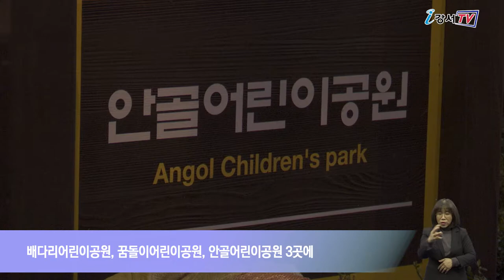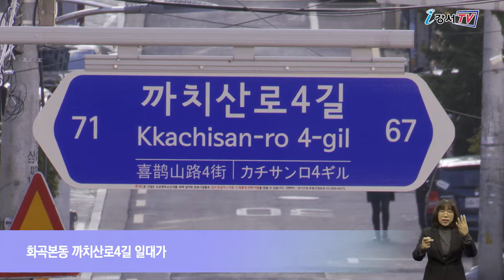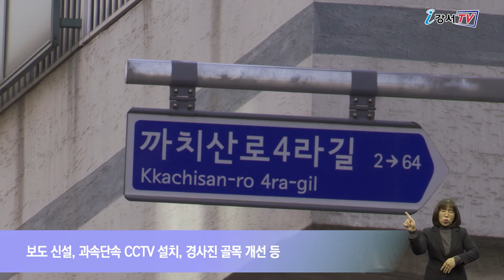보행자 안전과 범죄예방 위한 로고젝터 설치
어둡고 인적이 드문 길을 걸을 때면 누구나 불안함을 느끼게 되는데요.
강서구가 어두운 골목길을 환하게 비춰주는 로고젝터를 공원 곳곳에 설치했습니다.
보행자의 심리적 안정감과 함께 잠재적 범죄자들의 방범 예방 효과까지 누릴 수 있을 것으로 기대됩니다.

로고젝터는 특정 자나 그림을 LED 조명으로 투사해 바닥이나 벽면에 비추는 장치입니다.
지난해에 이어 올해는 배다리어린이공원, 꿈돌이어린이공원, 안골어린이공원 3곳에 로고젝터 9개를 추가로 설치했습니다.
조명은 특수필름을 활용해 벽이나 바닥에 공원 이름과 함께 ‘비틀비틀, 공원 내 음주 금지’ 등 올바른 공원 이용방법을 안내하고 있습니다.
로고젝터는 야간 공원 미관을 향상시키고 어두운 곳을 밝히는 조명 효과를 톡톡히 하고 있습니다.

강서구는 앞으로도 안전도 B등급의 공원과 민원이 자주 발생하는 공원을 선정해 로고젝터 설치를 확대해 나갈 계획입니다.
화곡동의 구불구불한 골목길도 새로운 안전길로 탈바꿈합니다.
화곡본동 까치산로4길 일대가 ‘2020년 하반기 서울형 골목길 재생 공모사업’에 최종 선정되며 3년 동안 총 10억 원의 마중물 사업비를 지원받게 됐습니다.
서울형 골목길 재생사업은 골목길 단위로 진행하는 현장밀착형 소규모 방식의 재생사업으로 서울시 현장실사와 심사위원회 종합평가를 거쳐 대상지가 선정됩니다.

인터뷰 / 도시재생과 재생기획팀 박연수 주무관
화곡본동 까치산로4길 일대는 노후 저층주거지로 위험한 골목길이 많아 주민과 학생들의 안전을 위한 보행환경 개선이 절실한 지역이었습니다.
그래서 이번 선정이 더욱 의미가 있는 거 같고 보다 안전한 환경을 만들기 위해 노력하겠습니다.

강서구는 대상지 일대 주민들의 의견을 수렴해 내년까지 실행계획 수립을 완료하고 보도 신설, 과속단속 CCTV 설치, 경사진 골목 개선 등 골목길 재생사업을 추진할 계획입니다.